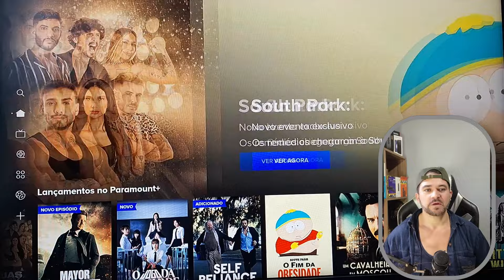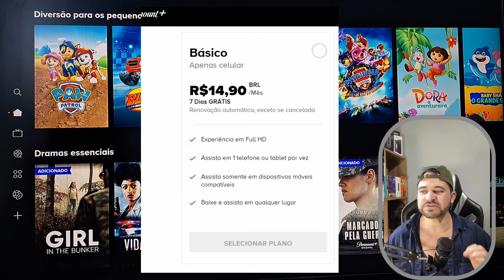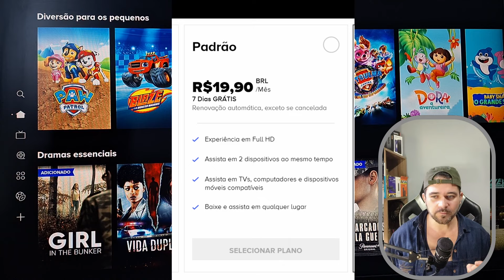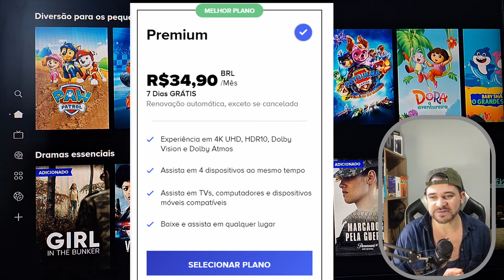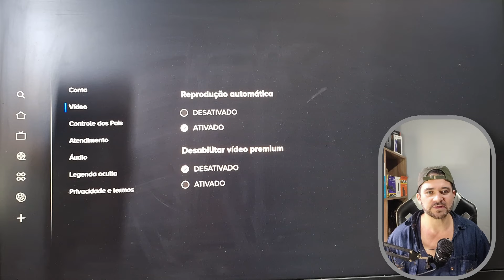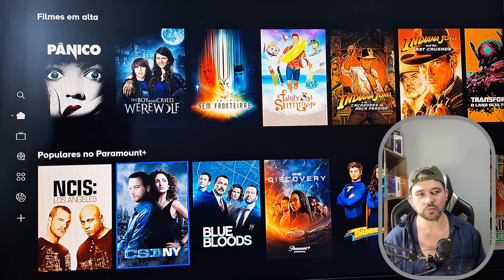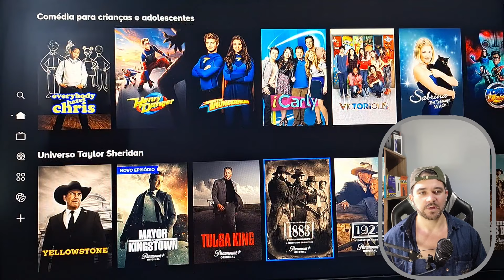Paramount plus 2024 Análise completa Plano Um dos mais baratos atualmente !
Tou review completo do serviço paramount plus em 2024.
Veja quais planops, quantas telas e perfis do serviço.